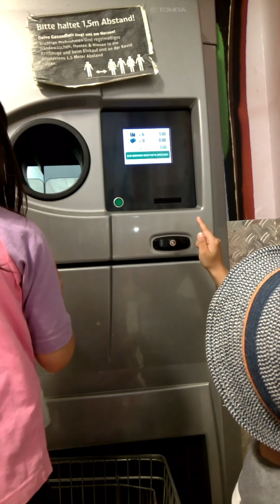Anak Ini Kumpulin Botol Bekas Pengen Beli Mainan Kereta Mahal 🚆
Video dibuat pada 25 dan 26.06.21

✅Chapters. ⏱️TIMESTAMPS⏱️ (klik di angka durasinya):
0:00 | Intro Dapur Emak Benjamin. Pilih kualitas HD agar video jernih.
0:15 | Video mulai. Anak pengumpul botol bekas.
0:51 | Di Jerman botol kosong ada tanda begini bisa ditukar uang.
1:03 | Kutanya "ngapain jadi pemulung botol?" 😂
1:17 | Si adik cemburu abang dapat 4 botol "bukan temanku" katanya bolak balik.
1:35 | Si adik akhirnya nangis karena kesal.
2:03 | 2 bocah nukerin botol ke mesin atm
2:32 | Hasil uang didapat 2 anak tukerin botol bekas.

Tonton juga:
- Kumpulan Video shorts Saluran Benjamin & Lisa
- Tanggapan Soal Anak Kecil Beli Game Online 800 Ribu | Anakku Pernah Beli Tiket Kereta Online 😂
- Etika Bertamu di Jerman Jangan Nolak Minum Bakalan ..
- Kebiasaan Orang Jerman Bertamu Tidak Lepas Sepatu ke Dalam Rumah 😂
- Begini Orang Jerman Buang Barang Bekas dan Anak Saya jadi Pemulung nya
- Ladang Bunga di Jerman Tidak Ada Penjaga Beli Petik Sendiri Bayar Masukkin Duit ke Tong
- Kumpulan Video Petik Buah Gratis di Jerman